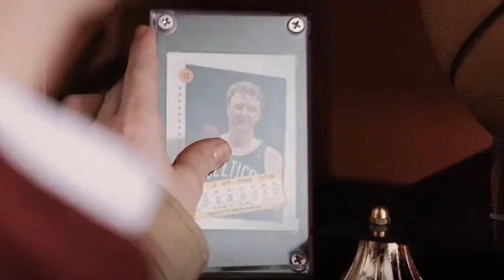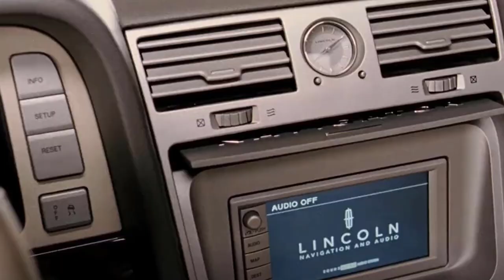Are We There Yet 2005 Cast: Then and Now 2024 ⭐ What Happened To The Cast After 19 Years?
Are We There Yet? is a 2005 American family road comedy film directed by Brian Levant. It was written by Steven Gary Banks, Claudia Grazioso, J. David Stem and David N. Weiss based on a story by Banks and Grazioso. Ice Cube stars alongside Nia Long, Jay Mohr and Tracy Morgan.

Produced by Columbia Pictures and Revolution Studios, the film was released theatrically on January 21, 2005. The film grossed $98 million worldwide and sold 3.7 million DVDs. A sequel (and remake of Mr. Blandings Builds His Dream House), Are We Done Yet?, was released in April 2007, and a television series featuring the film's main characters premiered in June 2010 on TBS.